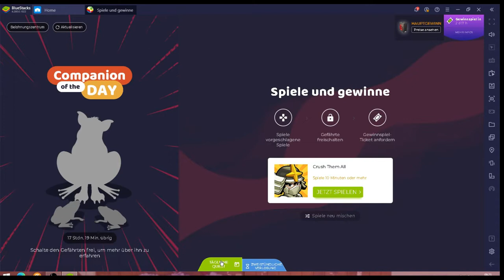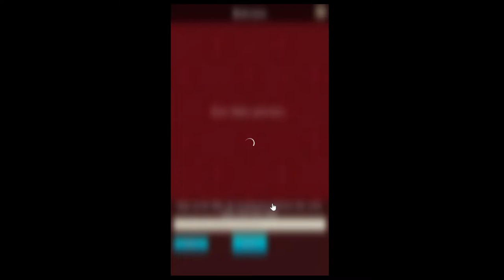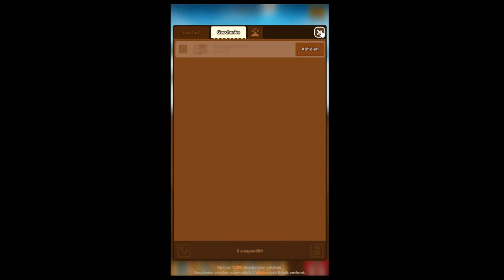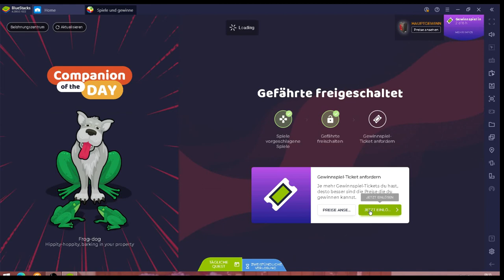Crush Them All #02.04 JndT (BlueStacks)